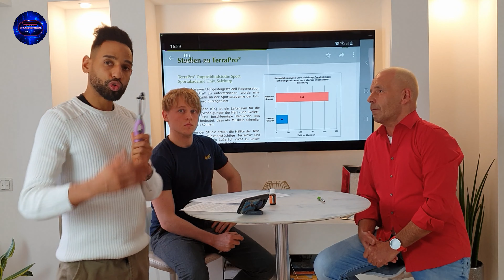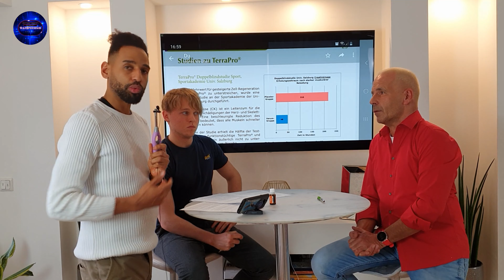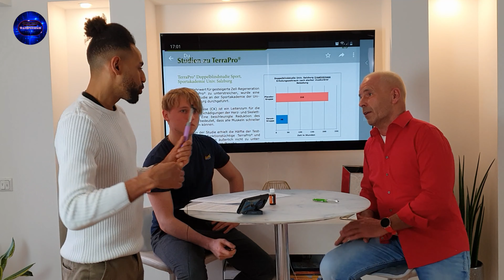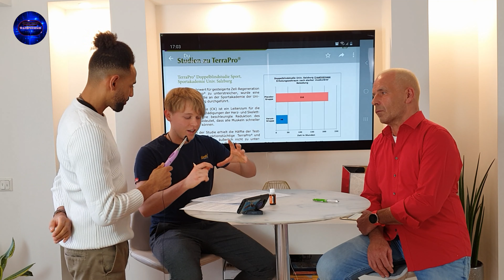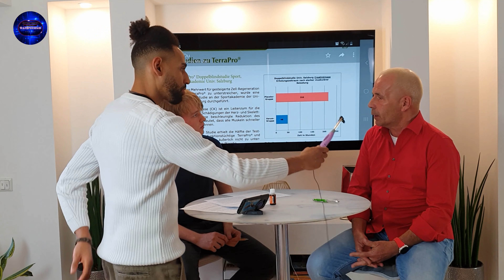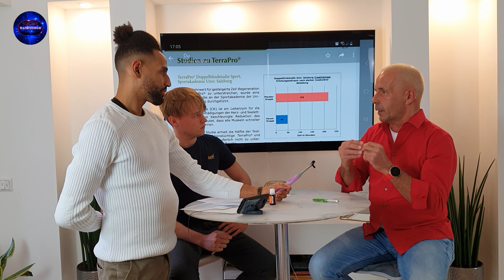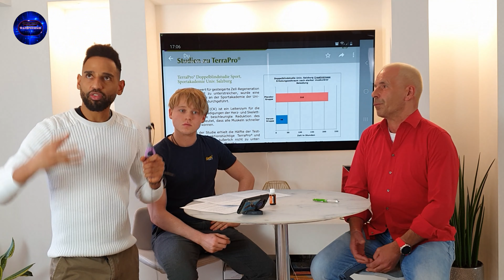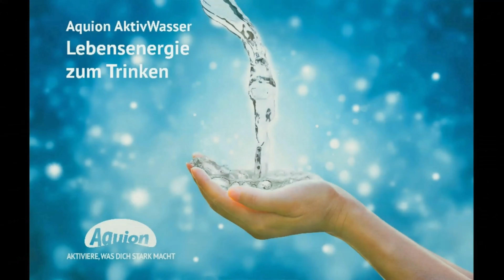Terra Pro - Mit Erdenergie aufladen und eintauchen ins Christusbewusstsein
Die Erde ist ein Kugelkondensator, der uns energetisch aufladen kann, wenn wir uns Erden. Beim Barfuß gehen strömen negative Ionen über unsere Fußsohlen in den Körper und beleben das gesamte Körperliche und Geistige-System. Genau das ermöglicht uns die Terra Pro nun auch im Schlaf. Sie erdet und schützt uns zugleich und wird von einem Repräsentanten der Natürlichkeit vertreten, der jahrelange Studien und Forschungsergebnisse gesammelt hat, die die Heilkraft von Mutter Natur belegen.

Mit dem Code "Mr Raw“ kannst Du 5% auf Deine Bestellung sparen.

WILLST DU …..

🛁🚿MEINE PFLEGEPRODUKTE
Afrikanische „Wundercreme“ mit Sheabutter & Arganöl: